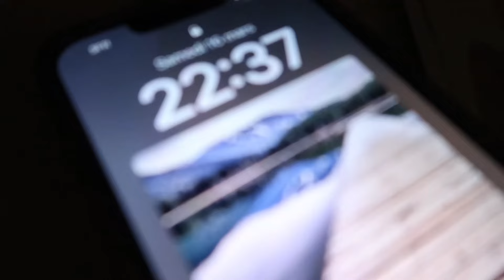P’tit vlog d’Ori ˚୨୧⋆｡˚ ⋆ (tattoo, nv bureau, babysitting…)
Journée plutôt sympathique :)

Infos qui peuvent servir :

J’ai filmé avec un Canon Powershot g7x mark ii et montée la vidéo sur CapCut ^^
Je m’appelle Oriane 🤍
Les sons viennent de Stream Café ☕️

À trèèèèès viiiiite !